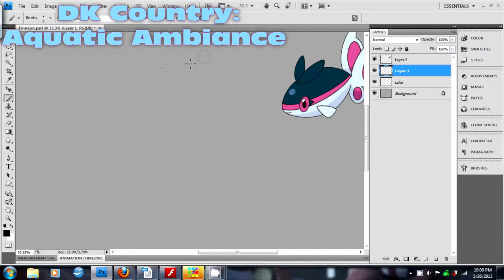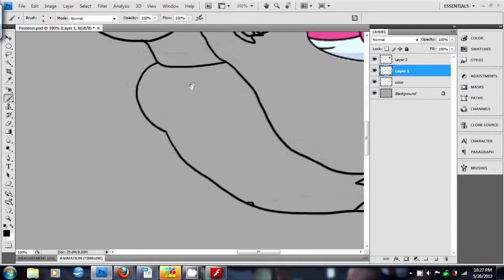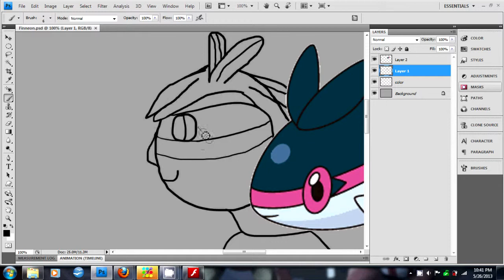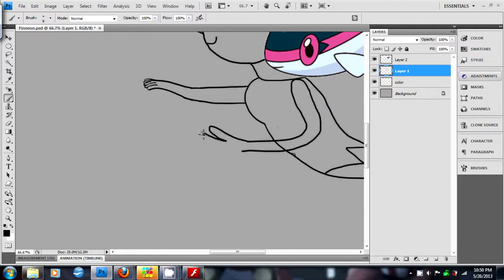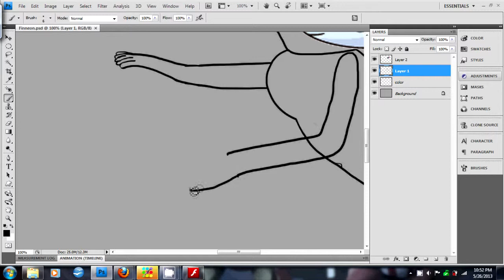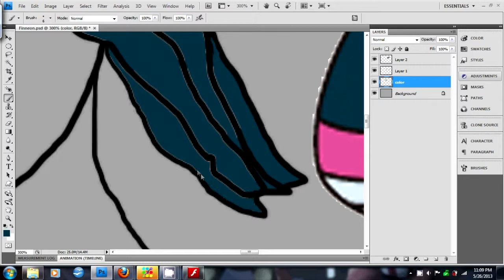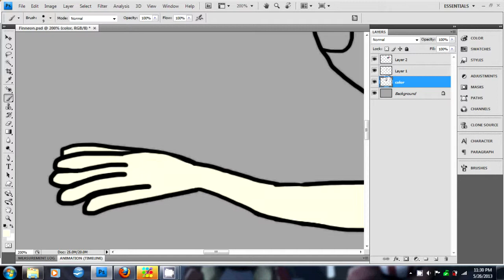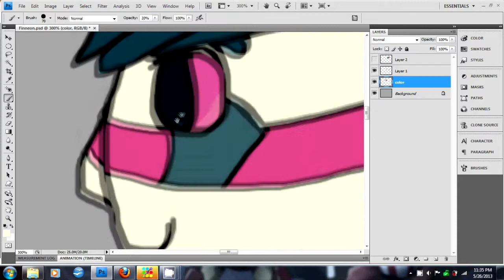JackitK Creates - Finny/Finneon Gijinka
One of my earlier gijinka drawings and one of my first times drawing a mermaid.  What you can't see is all the times I had look at a bunch of references to get a good feel of how to draw a mermaid.

Quick explanation of what gijinka is.  Basically taking any non-human thing whether it be an object or a non-human being, like an animal or in this case a Pokemon, and drawing what it would look like if it was a human. You could also define it as what a person would look like if they were trying to cosplay as that non-human being.

If you like my artwork, you can see more of my creations as well as some of my Let's Play graphics on devaintART:

JackitK Creates is a side series where I show you guys me making things.  From drawings to my own videos to anything I happen to feel like recording.